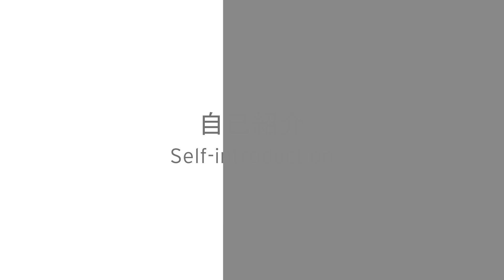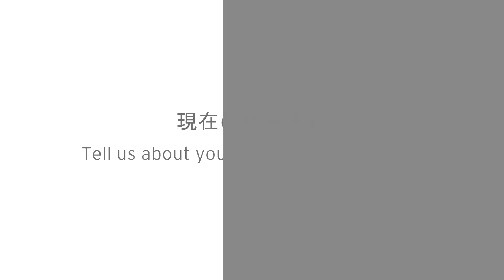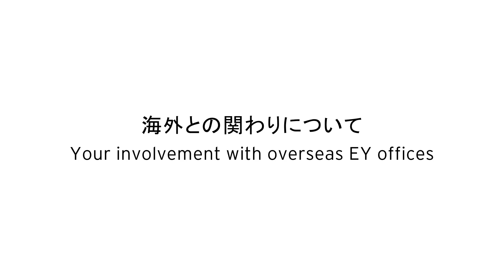Voices from EY Japan people – Tax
個人のキャリアアップがEYのバリューアップにつながります。
The exceptional EY experience.
It’s yours to build.

▼タックスに興味を持った方は、ぜひ採用サイトへアクセスしてください。
EY税理士法人　採用サイト